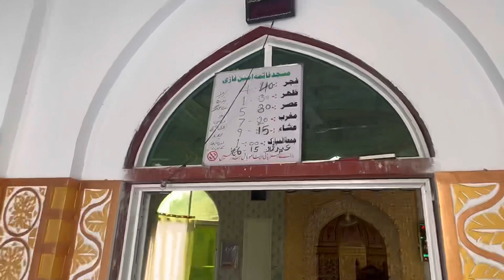Beautiful New Masjid in Village Ghazi | Masjid Fatima Ameen, Ghazi Tarbela | Masha’Allah Nice Mosque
Beautiful New Mosque in Ghazi Tarbela | Visit to a New Masjid in Ghazi, KPK